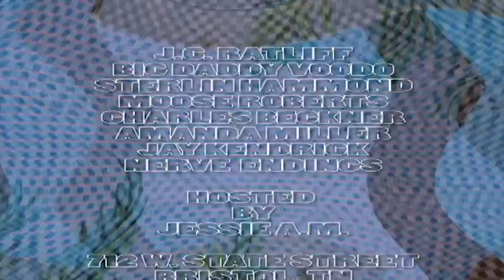Beat About Late Night - August 2014 (2)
August 14
O'Mainnin's Pub and Grille
712 W. State Street
10 P.M.